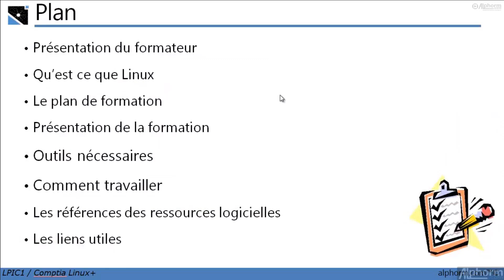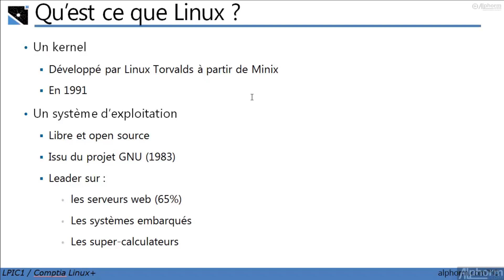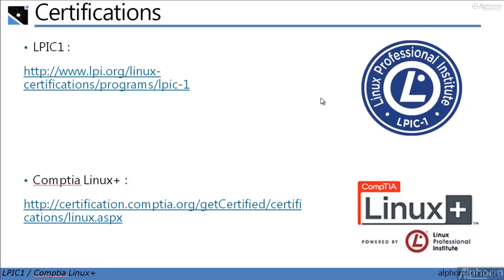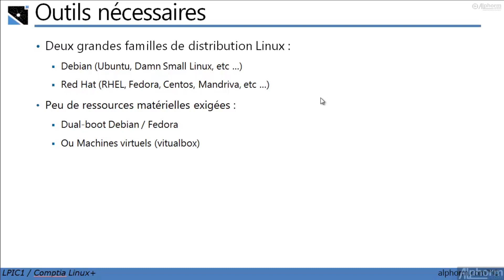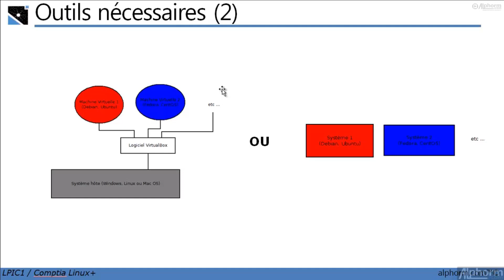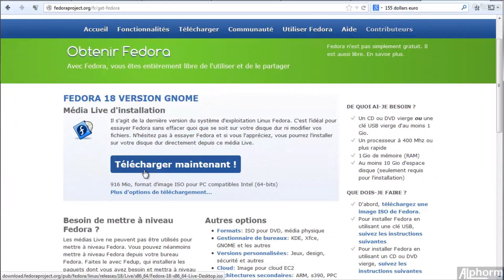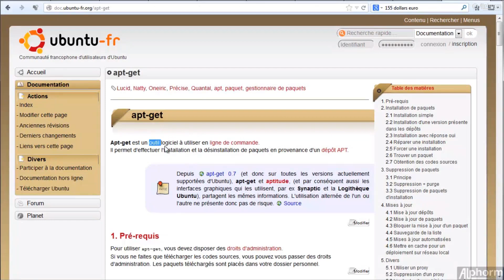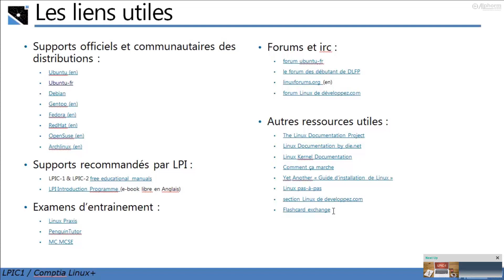LPIC1 Comptia Linux+ : 01.01. Présentation de la formation